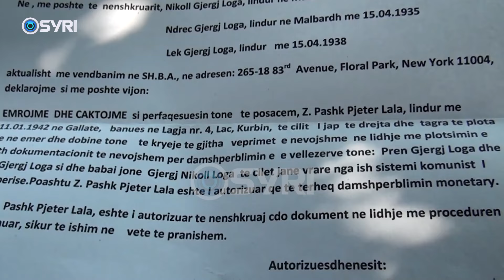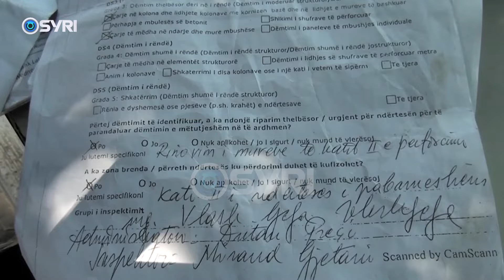Çifti i moshuar prej 5 vitesh jeton në garazh, banesa ju dëmtua nga tërmeti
Prej 5 vitesh çifti Lala në fshatin Shullaz të Kurbinit jeton në një garazh, pasi banesa e tyre është dëmtuar nga tërmeti i 26 nëntorit 2019 dhe është e pabanueshme. I moshuari Pashk Lala akuzon institucionet për manipulim me vlersimin e dëmit të banesës dhe kërkon rindërtimin e saj ose në të kundërt do të hyjë në grevë urie.